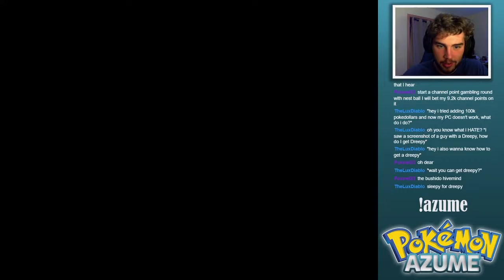Pokémon Azume | Part 8: DIALGA?!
Pokémon Azume (Fangame) Playthrough Episode 8!